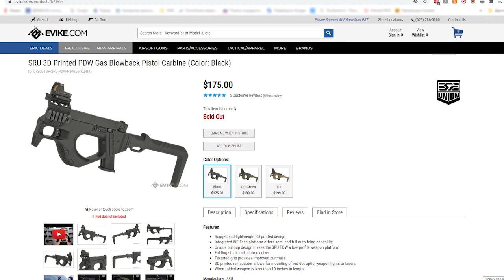Печатный обзор 1: реплика SRU PDW (airsoft)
Всем привет!
Новый год, новая рубрика! А именно попытка обозреть печатное изделие не своего производства.

Попробуем разобрать все плюсы и минусы реплики PDW SRU

Кошельки

Yandex.Money:
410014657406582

Карта Сбера
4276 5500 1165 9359